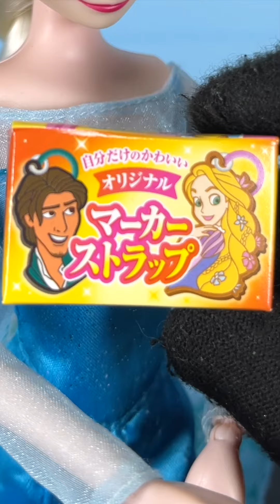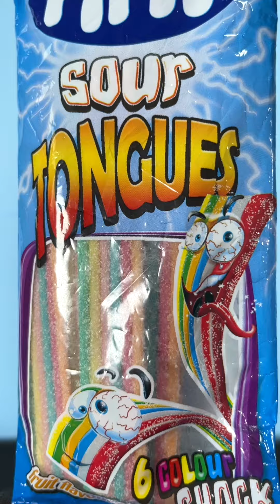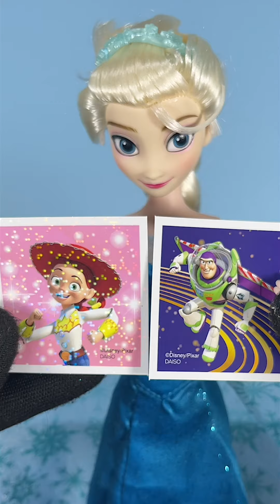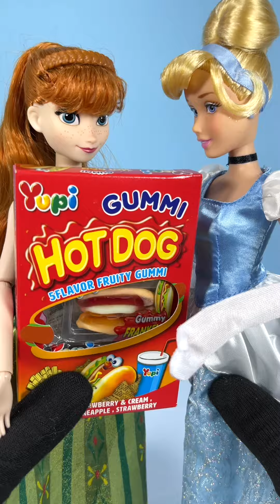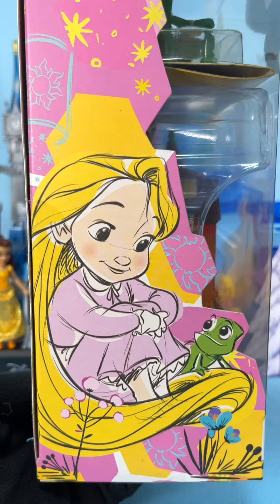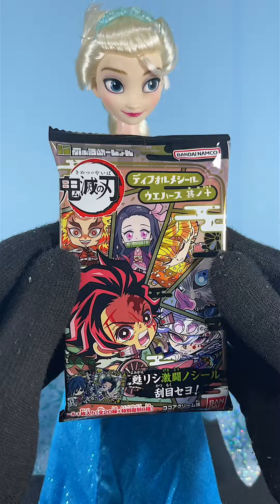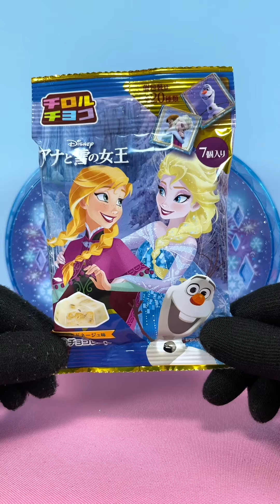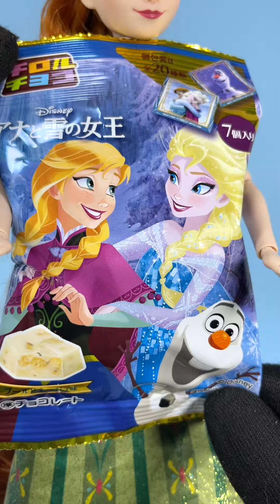30DISNEY PRINCESS Frozen Elsa and Anna | Let it Go | Jack World funny video😂Disney Best TikTok😂